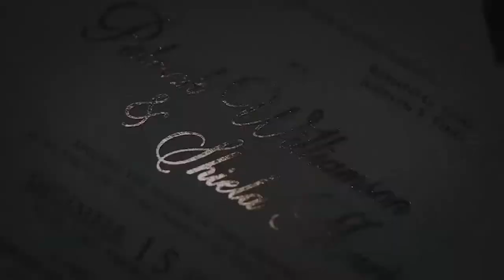Archdiocesan Shrine of Jesus the Way MOA Wedding of Patrick and Shiela by My Handheld Stories